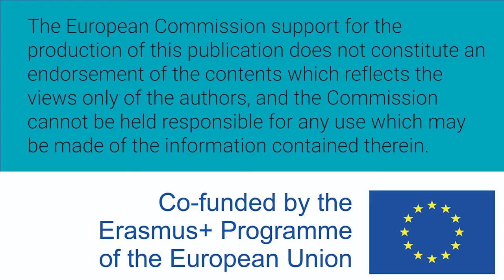Mujeres W-STEM: Tayde Sandoval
Tayde Guadalupe Sandoval Ruiz es mexicana y licenciada en informática. Trabaja en una startup de desarrollos web de diversos temas, en colaboración con sus socios.